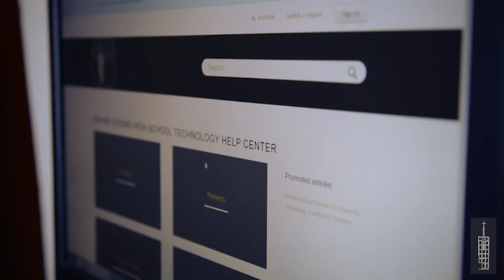For Parents | Technology Philosophy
Please contact our Tech Support team if you have any questions on the responsible use and acceptable use technology philosophies at O'Dowd.

Music Credit
1. David Szesztay - Cheese
2. Ben Sound - Going Higher